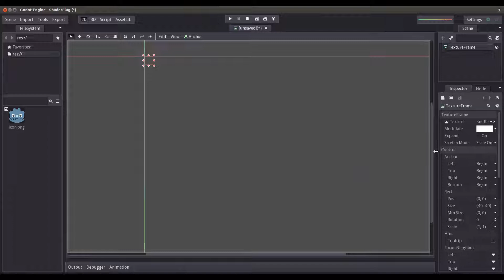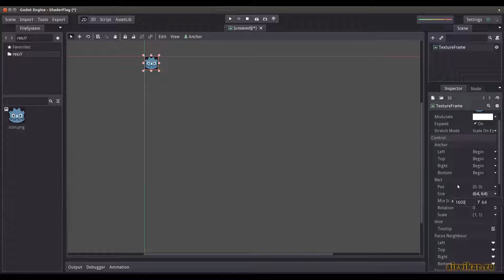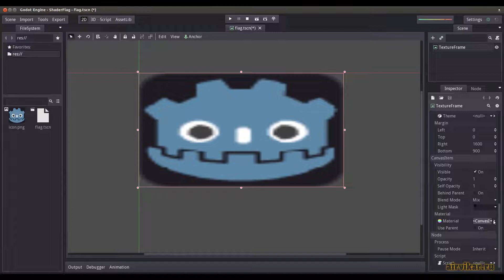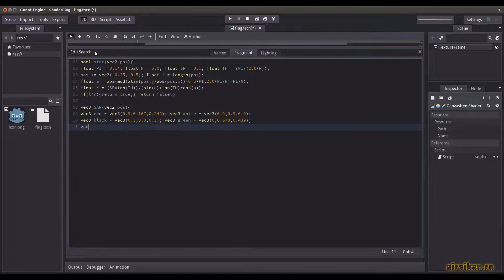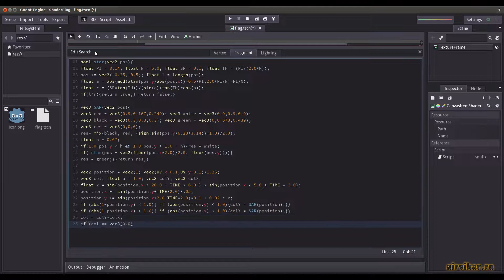Godot Engine: Syria Flag (Fragment Shader)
The national flag of the Syrian Arab Republic.